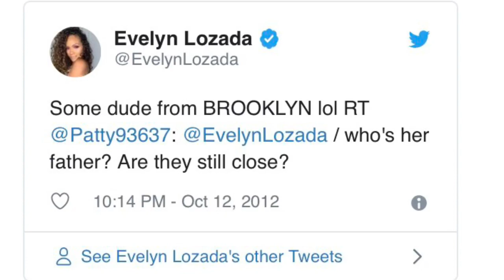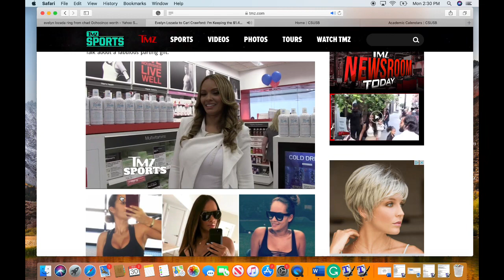Evelyn Lozada Messy Dating History